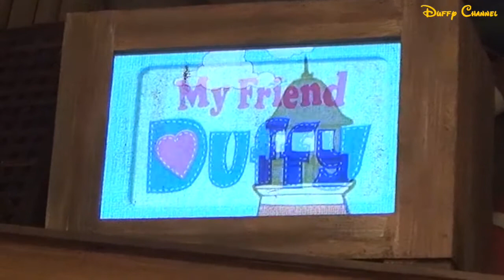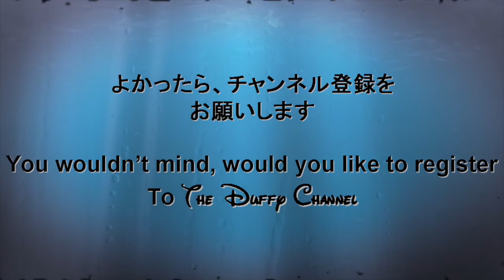ºoº[ EnglishSubtitles] Duffy Character Show "My Friend Duffy" Part2 Duffy's departure at DisneySea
This Video is a Duffy Character Entertainment Show My Friend Duffy.
Part2 is episode of Duffy's departure.

At DisneySea in Tokyo Disney Resort.
Sound  is Good, Character is Cute and You will feel so happy.

I write a Diary too.

Hava a good day.